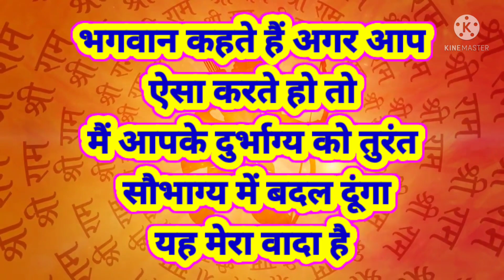भगवान कहते हैं आप ऐसा करते हो तो मैं आपके दुर्भाग्य को तुरंत सौभाग्य में बदल दूंगा यह मेरा वादा है।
भगवान कहते हैं अगर आप ऐसा करते हो तो मैं आपके दुर्भाग्य को तुरंत सौभाग्य में बदल दूंगा यह मेरा वादा है

ShabadManthan # Hindi